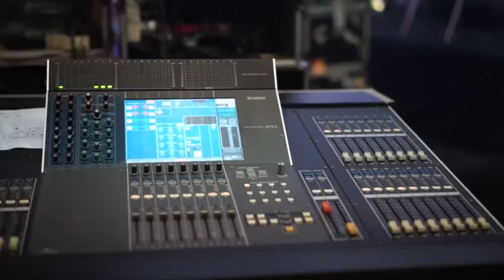Hari VALENTINE Yang Paling Menegangkan | Vlog #2